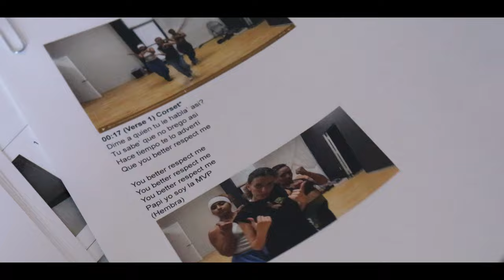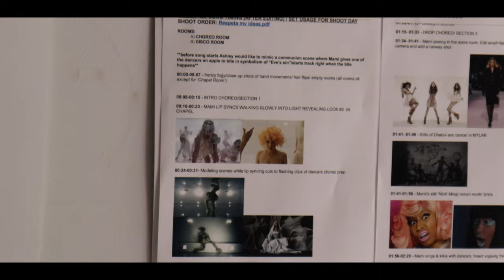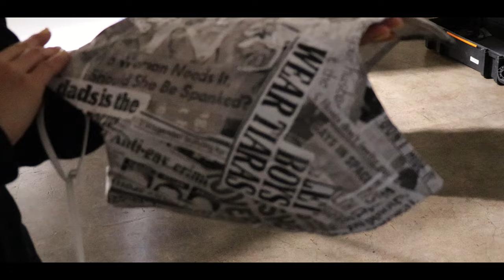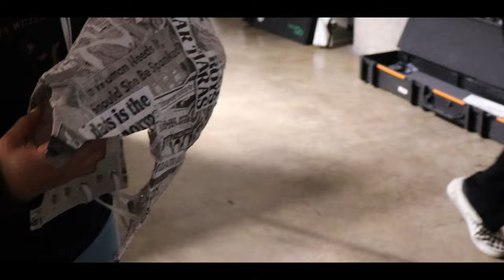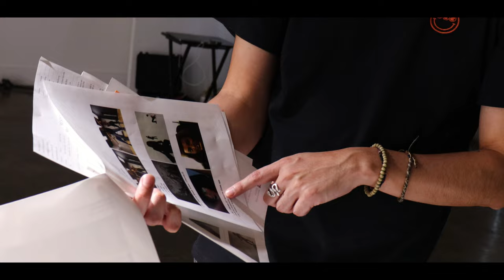"RESPETA"- Behind the Scenes Special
Experience the making of RESPETA Music Video with exclusive behind-the-scenes action on set, choreography prep, custom designed wardrobes and more!

Watch Mami Sandunga & Chaboi - RESPETA (Music Video) exclusively at @mamisandungavevo5961

CREDITS:

Director: Mami Sandunga
Producer: Chaboi
DP: Jon Monterrosa
Choreography: Danny Ernest Cabrera
Editor: Sebastian Santiago
DIT: Raven Felix
Wardrobe: Keren Sosa
BTS Video: Katherine J Espin
BTS Photo: Jerri Rose White
Dancer 1: Chitra Jagannathan
Dancer 2: Kaydot Renay